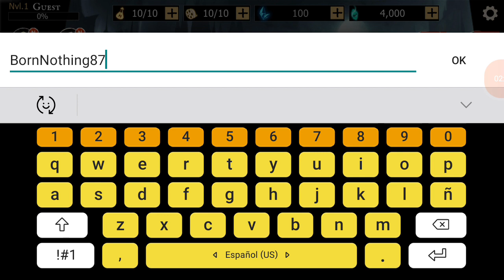JOGANDO SHADOW OF Death 1episodio